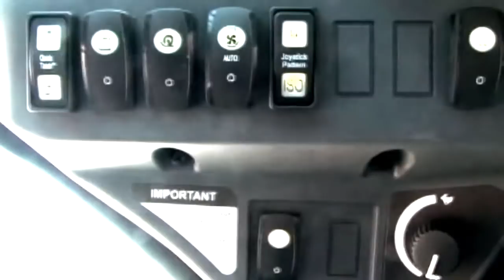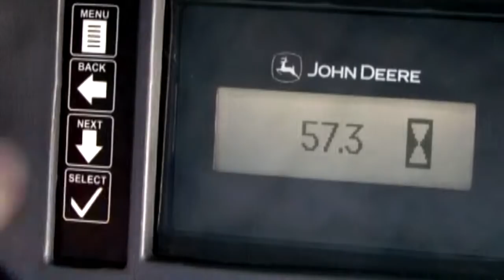Минипогрузчики John Deere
минипогрузчики 318d\328d